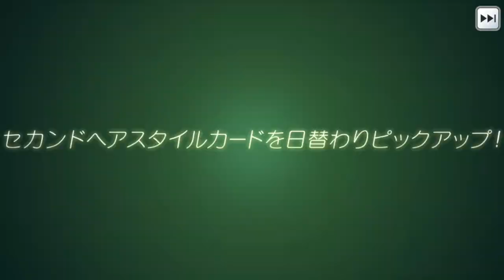ミリシタ/MLTD - 날마다 픽업! SHS 한정 복각 가챠 개최! (개최기간 2024/11/26 15:00 ~ 11/30 14:59)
THE IDOLM@STER MILLION LIVE! Theater Days
날마다 픽업! SHS 한정 복각 가챠 개최!
개최기간 2024/11/26 15:00 ~ 11/30 14:59

일일 픽업 SHS 카드 목록
2024/11/26 15:00 ~ 11/27 14:59까지
SSR[선셋에 기대어] 하코자키 세리카

2024/11/27 15:00 ~ 11/28 14:59까지
SSR [거베라에게 웃는 얼굴을] 마이하마 아유무

2024/11/28 15:00 ~ 11/29 14:59까지
SSR [스타일리시 이스케이프] 카스가 미라이

2024/11/29 15:00 ~ 11/30 14:59까지
SSR [YES or YES?] 아키즈키 리츠코